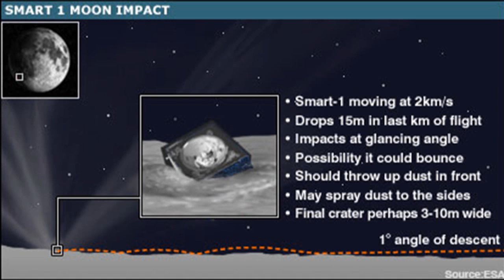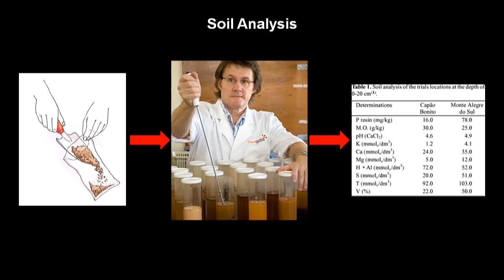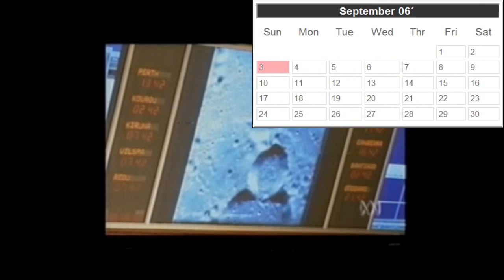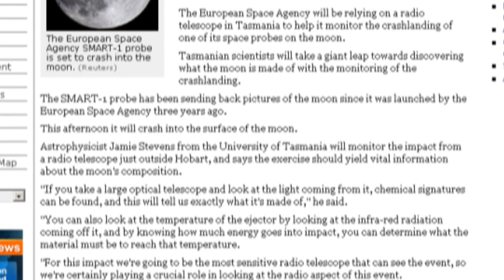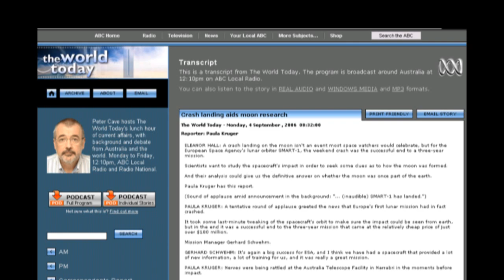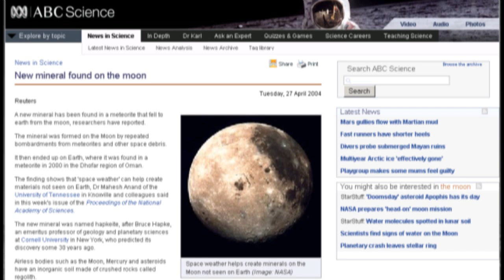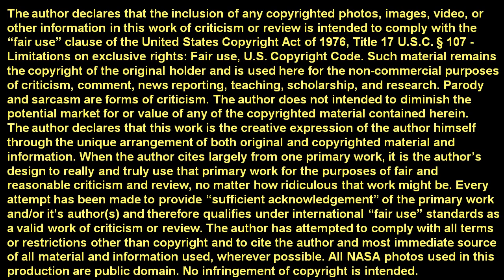MoonFaker: Exhibit D: Critique 10A: SMART-1 & New Minerals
Claim #12. SMART-1 uncovered minerals different from those found in NASAs moon rocks.

Jarrah claims that SMART-1 performed a soil sample analysis while it was pounding into the moon at 4500 mph. The he shows ABC News coverage of the SMART-1 impact which says that the probe has uncovered minerals different to the rocks gathered on the surface during moon walks. The key is the chemical signatures in the dust and debris thrown up by the collision. This is the most legitimate sounding evidence that Jarrah gives through his entire two hour documentary. The only thing they don't tell us, is what those new minerals are. In fact, at the end of the broadcast, the announcer says, "it's hoped results [of the analysis of the dust thrown up by the crash] will be available within a year." It is fairly obvious that the news teaser he presents over and over again was probably made to sound interesting to attract an audience for the ABC Sunday Night News. It appears to be a mix of information from several different articles on the ABC website. And Jarrah completely misses the fact that scientists expect to find new minerals on the moon someday.

SMART-1 Releases Image of LCROSS Impact Site
Published Fri Sep 25, 2009

Tas scientists set to discover what moon is made of
Sunday, September 3, 2006. 2:34pm (AEST)

Slam! Moon probe kicks up dust
Guy Clavel and Richard Ingham
Agençe France-Presse
Monday, 4 September 2006

The World Today - Monday, 4 September , 2006  08:32:00
Reporter: Paula Kruger
This is a transcript from The World Today. The program is broadcast around Australia at 12:10pm on ABC Local Radio.

New mineral found on the moon
Tuesday, 27 April 2004
Reuters